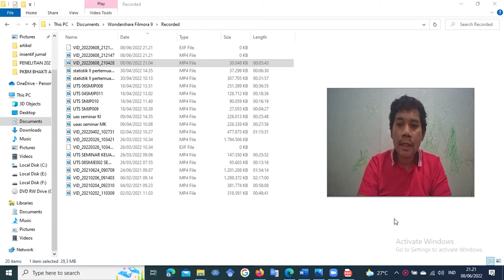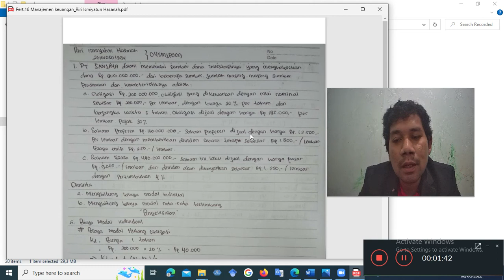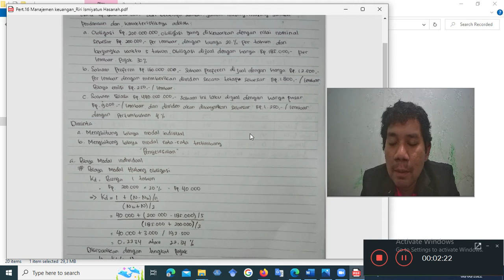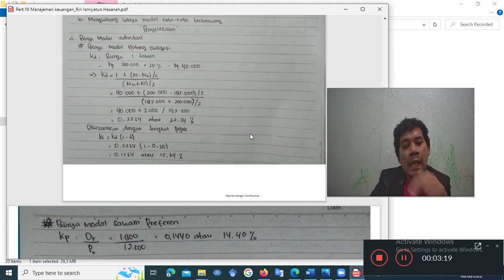Latihan soal Pertemuan16